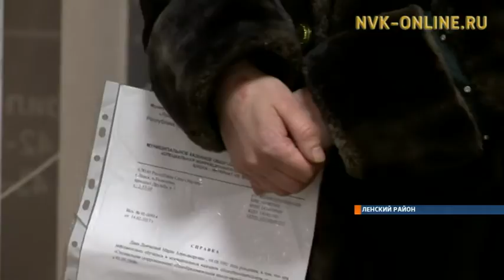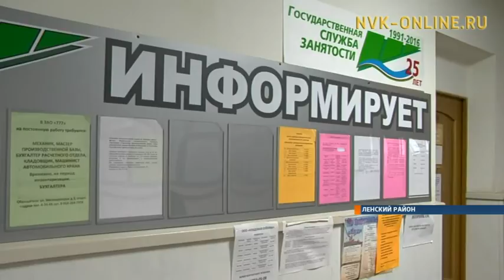Почему выпускники вузов не хотят уезжать на работу домой?